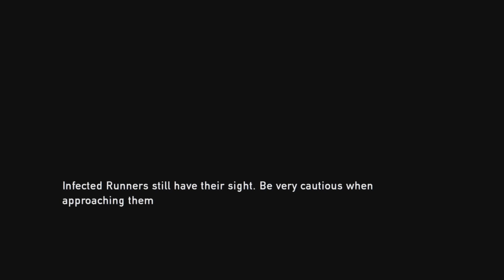The Last of Us - Grounded Walkthrough part 2 The Outskirts (No-commentary)